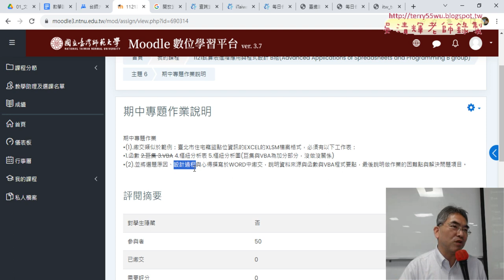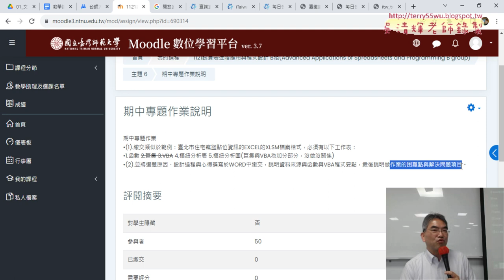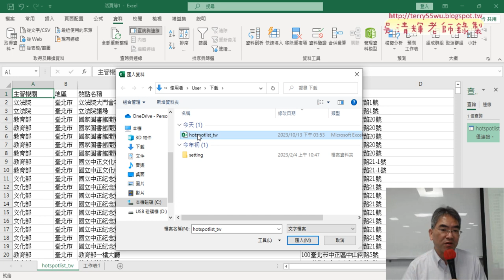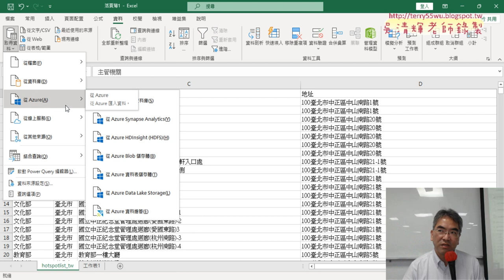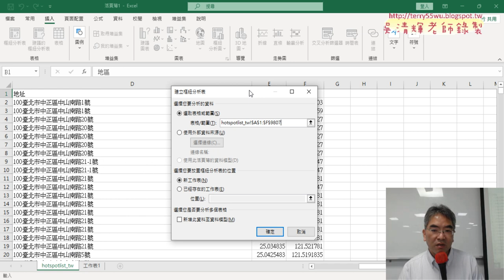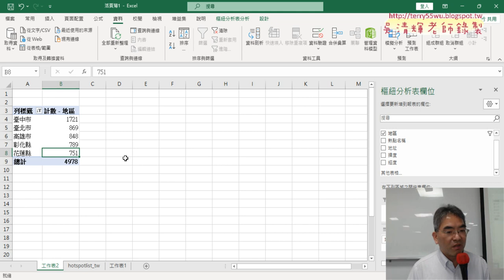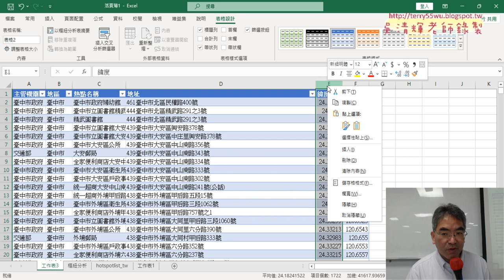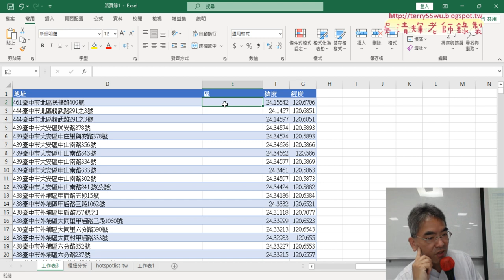02 iTaiwan熱點樞紐分析與排序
上課內容：
01_重點複習與iTaiwan熱點練習
02_iTaiwan熱點樞紐分析與排序
03_台中市WIFI熱點前五名行政區
04_西屯區與3D地圖呈現

課程理念：
1.以循序漸進的方式, 透過詳細的說明和實用的50個Excel VBA範例,
2.進而解說EXCEL與資料庫的結合，甚至將EXCEL當成資料庫來使用，

吳老師  112/10/17